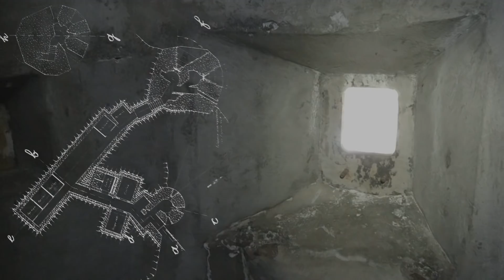Vallo Alpino Occidentale Opera 160 Prinardo (CN)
Visita all'Opera 160 del Vallo Alpino, prima linea difensiva valle Stura di Demonte